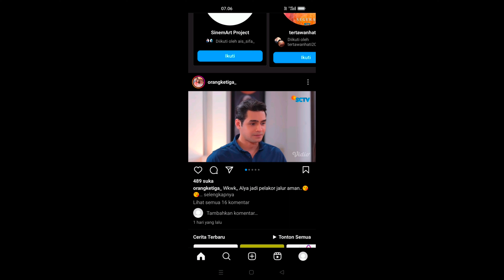Trailer sinetron tertawan hati hari ini Selasa 20 Pebuari 2024 episode 29